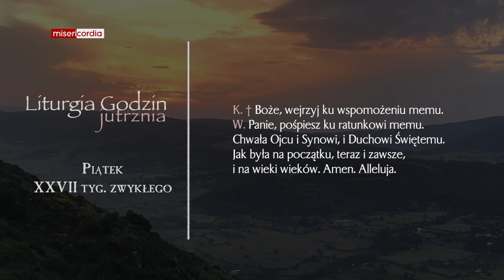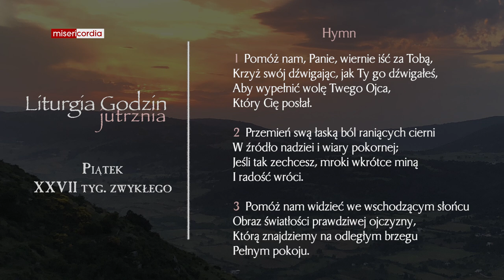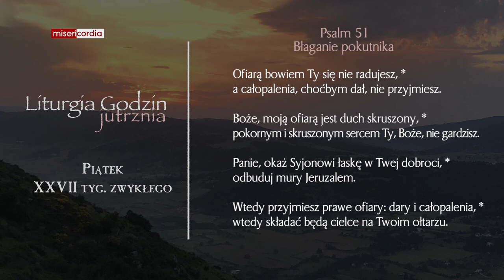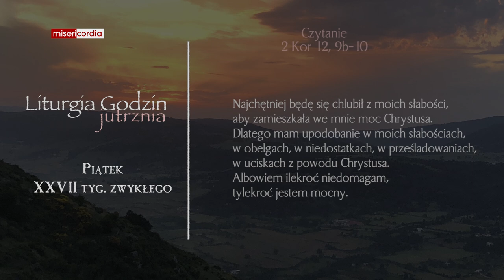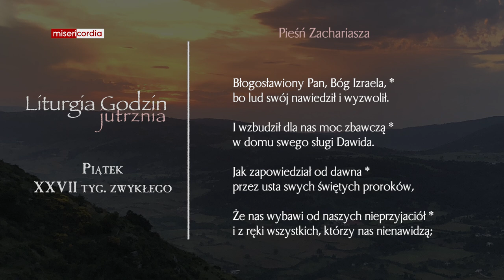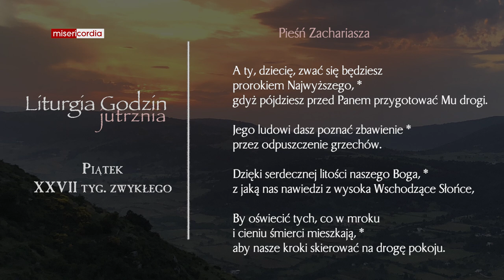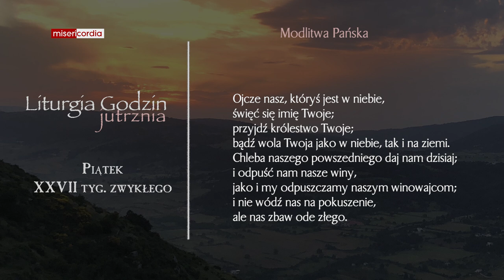Liturgia Godzin | Jutrznia | Piątek, XXVII tyg. zwykłego